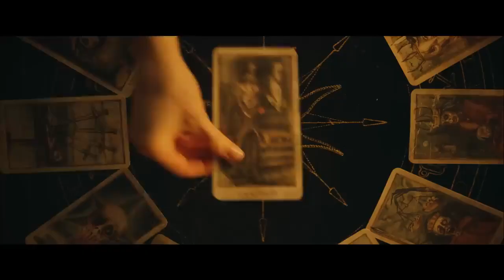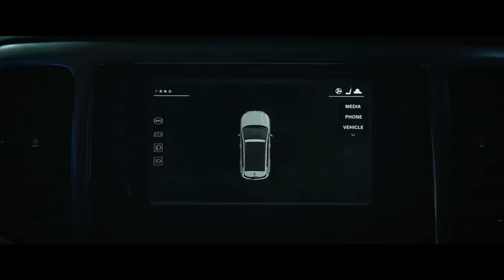Tarot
Cuando un grupo de amigos rompe la regla sagrada de la lectura del tarot -nunca uses la baraja de alguien más - desata sin saberlo un mal indescriptible atrapado dentro de esas cartas malditas. Uno a uno, se enfrentan cara a cara con su destino y terminan en una carrera contra la muerte para escapar del futuro